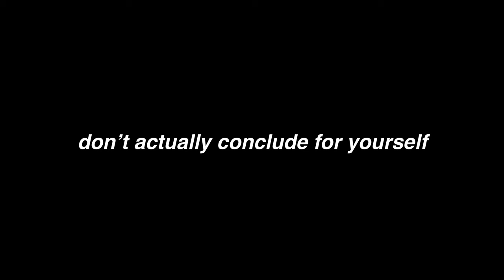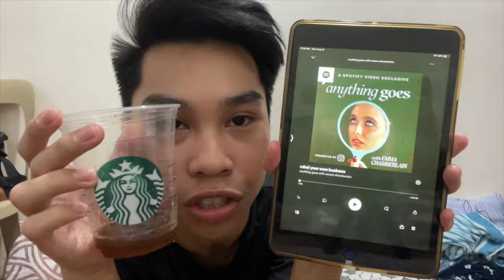HOW PODCAST CAN KEEP AWAY THE DRAMA?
Hello frends! Its Lee! Watch me rant about my life for 13 minutes straight, thnx to Anything Goes Podcast sksksksksksk.